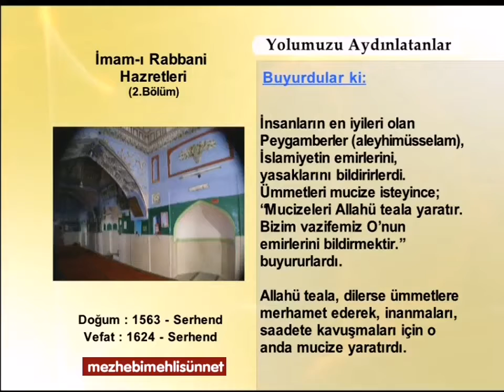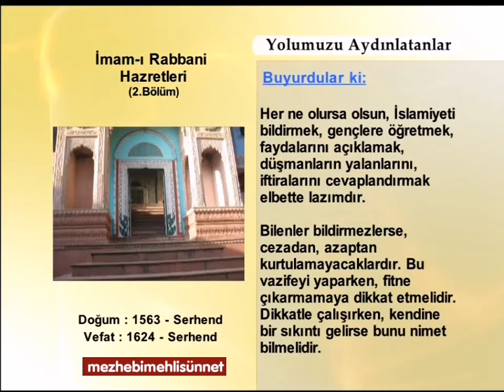İslâmiyetin emirlerini bildirmenin fazileti İmâm-ı Rabbâni hazretleri rahmetullahi aleyh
İslâmiyetin emirlerini bildirmenin fazileti

İmâm-ı Rabbâni hazretleri rahmetullahi aleyh